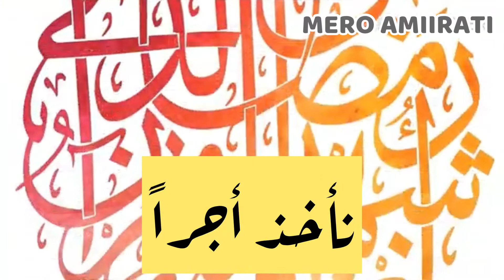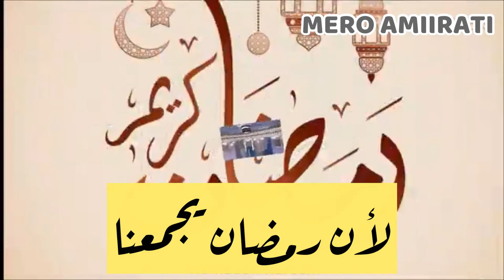رمضان يجمعنا رمضان كريم RAMADAM KARIIM